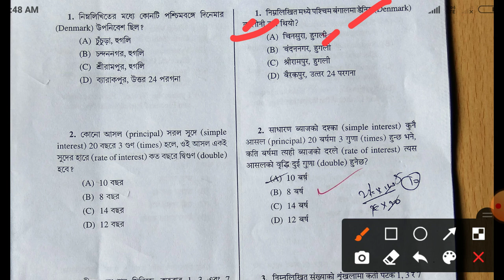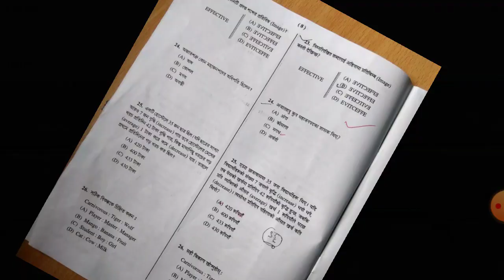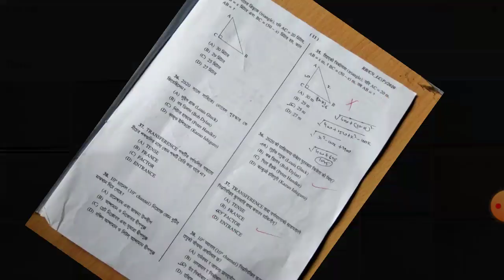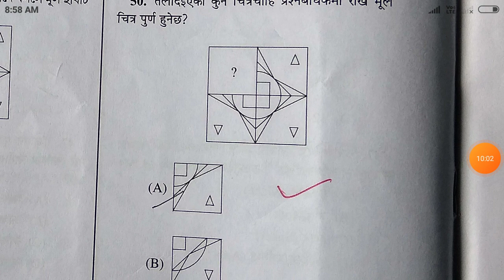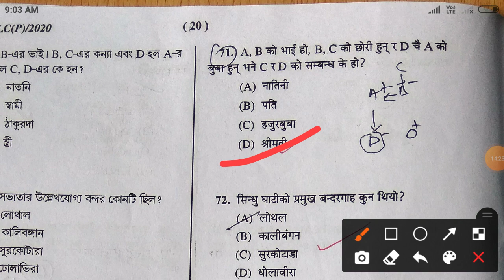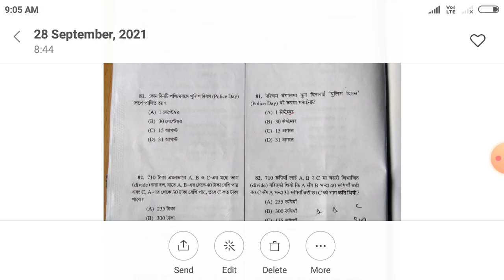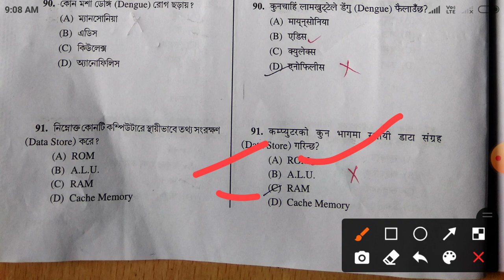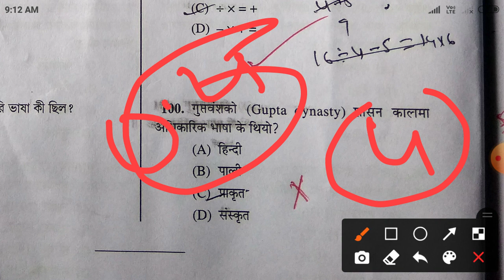WB Police Question Answer key 2021 Hindi, English Nepali 100 Q. 26-09-2021 WB Police constable Exam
WB police constable questions answer key in Hindi English
West Bengal police constable questions.
check check your answer of Paschim Bangal West Bengal police constable 26 no 2021 in Hindi English and Nepali and comment your marks in comment box